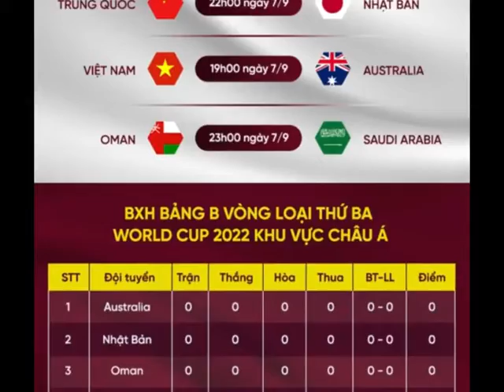Đặng Văn Lâm nói điều bất ngờ về sự cạnh tranh với Bùi Tấn Trường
Dù được trao chiếc áo số một khi trở lại đội tuyển Việt Nam sau gần hai năm vắng mặt, nhưng thủ thành Văn Lâm cho biết anh phải nỗ lực hết sức để có suất bắt chính ở trận gặp Saudi Arabia sắp tới.
PV: Cảm xúc của Đặng Văn Lâm thế nào sau gần hai năm trở lại khoác áo đội tuyển Việt Nam?

Thủ môn Văn Lâm: Cũng lâu rồi không gặp anh em trong đội tuyển. Hôm gặp mọi người ở sân bay trước khi sang Saudi Arabia, cảm xúc rất vui vẻ, các cầu thủ trong đội có rất nhiều chuyện vui để tâm sự. Tôi thấy rất vui.

Đặng Văn Lâm đã nói gì với người bạn thân Quế Ngọc Hải khi hai người gặp lại nhau?

Lâu nay chúng tôi không gặp nhau, có nhiều chuyện kể cho nhau, không chỉ với Quế Ngọc Hải mà các anh em trong đội cũng có những chia sẻ, tâm sự. Dù cũng nhắn tin qua lại với nhau trên mạng nhưng không gặp nhau ở ngoài cũng rất nhớ nhau.
Thời tiết Nhật Bản so với Saudi Arabia thế nào, Văn Lâm có gặp khó khăn gì trong việc thích nghi hay không?

Sang đây, không chỉ riêng Lâm mà đội cũng bất ngờ với khí hậu nóng và rất khô. Ở buổi tập đầu tiên cảm nhận được điều đấy, nhưng các cầu thủ chuyên nghiệp như chúng tôi phải nhanh làm quen với điều kiện như thế này.

Còn khó khăn về múi giờ thì sao?

Đây là khó khăn của tập thể, múi giờ ở Việt Nam khác với Saudi Arabia nhưng các cầu thủ chuyên nghiệp quen với việc thi đấu ở nước ngoài, phải cố gắng thích nghi nhanh nhất.

Sau gần hai năm không thi đấu cho đội tuyển Việt Nam, lần trở lại này của Đặng Văn Lâm có điều gì khác biệt?

Thật ra thì không có gì thay đổi nhiều, ngay khi gặp anh em trên sân bay và có buổi tập đầu tiên, không khí rất thoải mái, mọi người đang hướng suy nghĩ tới trận đầu tiên với Saudi Arabia.
Văn Lâm nghĩ gì về cuộc cạnh tranh vị trí với Bùi Tấn Trường?

Với tôi, mỗi lần được khoác áo đội tuyển Việt Nam mới là động lực lớn để tập trung tối đa cho các buổi tập. Mong muốn là cống hiến tốt nhất cho đội tuyển quốc gia, thi đấu hay không là ở HLV trưởng.

Mục tiêu của Văn Lâm ở lần trở lại đội tuyển lần này là gì?

Trước mắt trong các buổi tập phải cố gắng, đạt phong độ và tinh thần tốt nhất.

Văn Lâm đánh giá thế nào về các đối thủ của đội tuyển Việt Nam?

Việc dự World Cup đã nói lên đẳng cấp của họ.

Xin cảm ơn Đặng Văn Lâm!